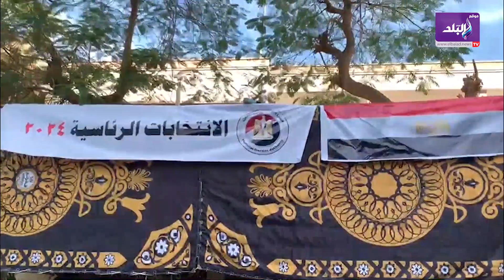توافد المواطنين بكثافة على لجان الأقصر للإدلاء باصواتهم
ما عليك سوى الانتساب إلى هذه القناة للاستفادة من المزايا:
ElBaladOfficial#
ElBalad_Official#